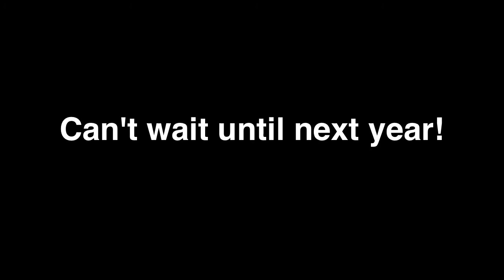NMSU Aggies Dunks 2011/2012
This is a compilation of all of the dunks from the NMSU Aggies that I recorded for the Gameday Vlogs.